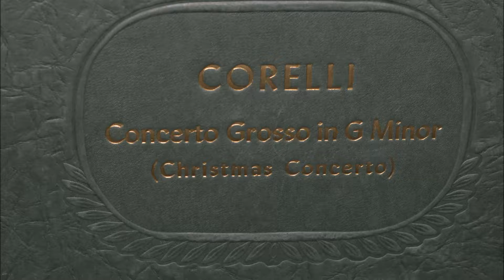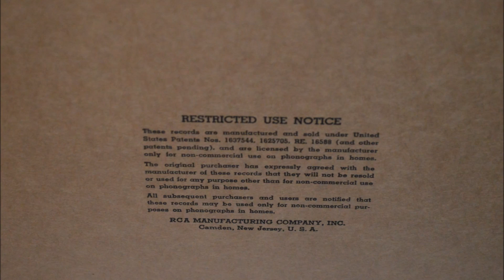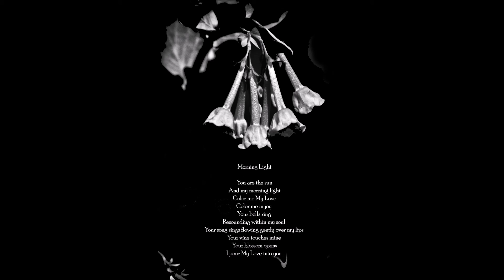Concerto Grosso In G Minor ("Christmas Concerto") (Corelli) Bruno Walter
Please enjoy Concerto Grosso In G Minor ("Christmas Concerto") (Corelli) Bruno Walter and the poem "Morning Light" by Dr. Claus